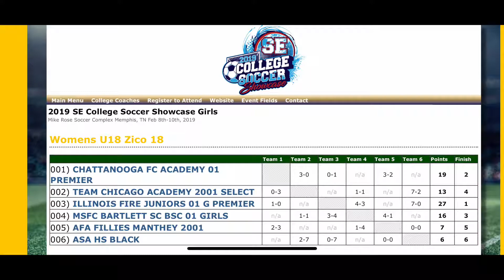Sharon Moscoso Class 2020 SE College Showcase Memphis 2019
Highlights of the SE College Showcase 2019 in Memphis Tennesse